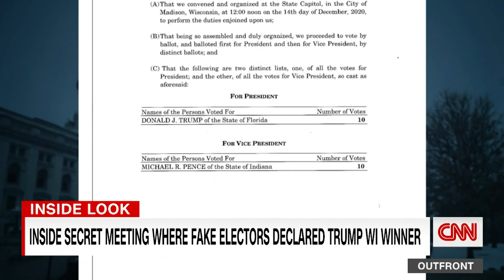'A secret meeting place': Fake GOP elector reveals how phony ballots were cast for Trump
A fake elector from Wisconsin reveals how he and other Republicans met secretly to produce phony documents and subvert democracy. CNN's Kyung Lah reports.